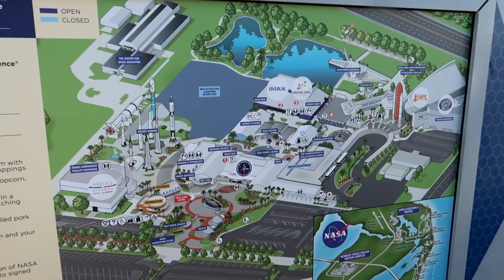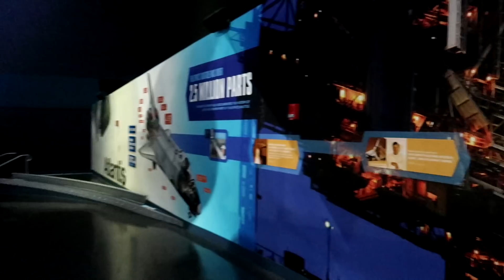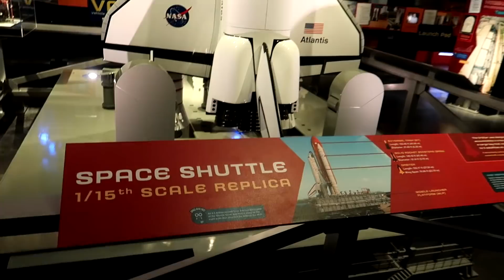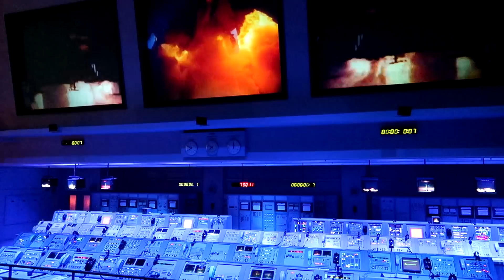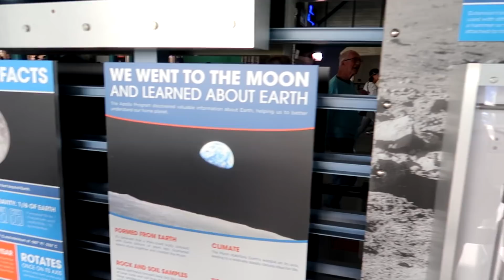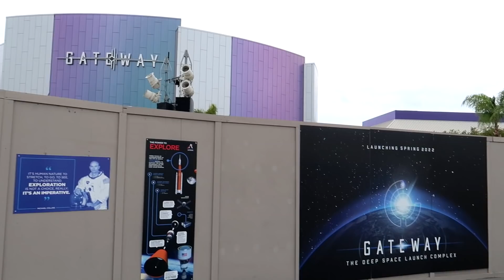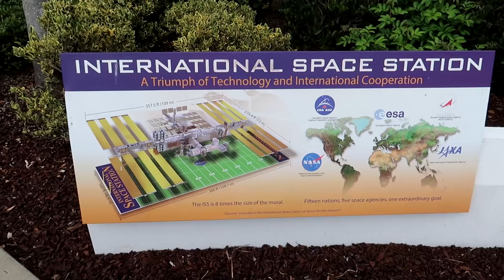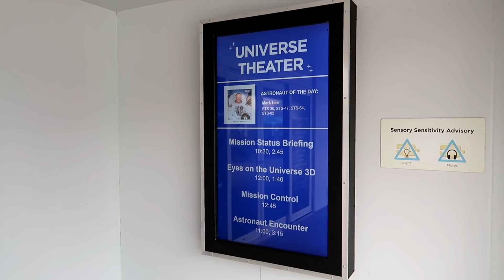Kennedy Space Center FULL Tour - NASA Visitor Complex In Florida!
In this video I head to the Kennedy Space Center Vistor Complex in Florida! Join me as I share a full tour including footage from across all of the main areas of the space Center. This includes the absolutely spectacular Atlantis building along with the Saturn V rocket!

In this video I share the full experience of this brilliant day out and learn all about NASA and the amazing history of the Kennedy Space Center!